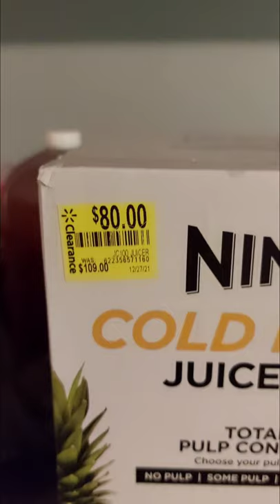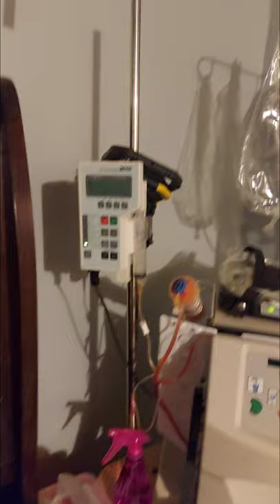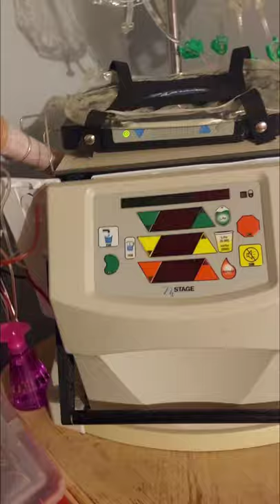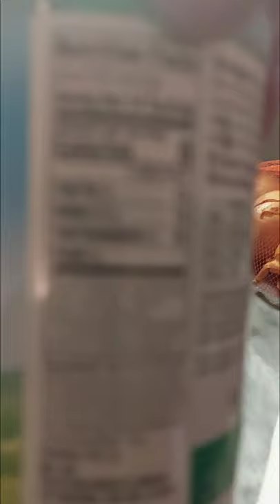weight loss journey